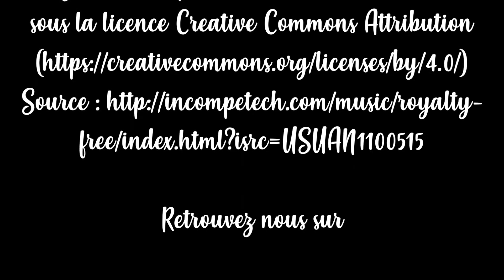Instant d'Antan Tanning Oleum youtube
Instant d'Antan vous présente son huile de bronzage 100% naturel, Tanning Oleum
free/index.html?isrc=USUAN1100515

5QZqHdCUnEw

Page : Instant d'antan
Aromathérapeute : Caroline Pro

pageId=non